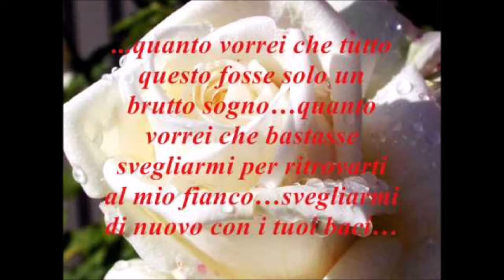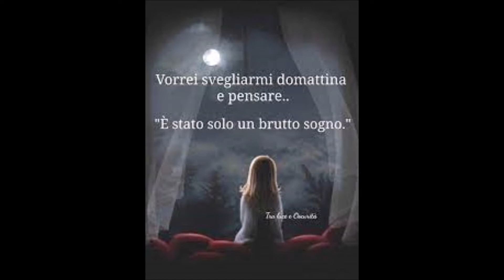Un brutto sogno di Luigi Reda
Composizione originale di Luigi Reda che parla di una storia abbastanza comune tra le coppie ma raccontata in modo veramente realistico e molto poetico. Missaggio di Roberto Garofolo e Renzo Ruffini che hanno curato anche i suoni e gli arrangiamenti.